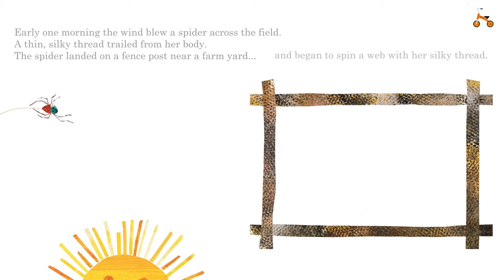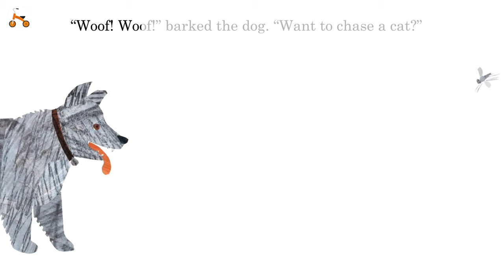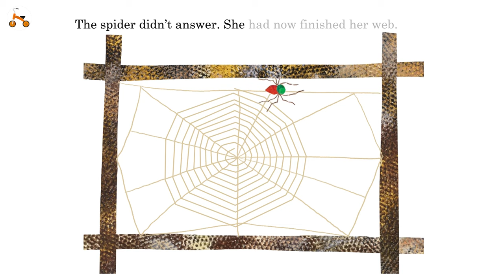The Very Busy Spider | Fan's Animated Book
Early one morning a little spider spins her web on a fence post. One by one, the animals of the nearby farm try to distract her, yet the busy little spider keeps diligently at her work. When she is done, she is able to show everyone that not only is her creation quite beautiful, it is also quite useful!

This multi-sensory book allows children to feel the pictures as well as see them. And with its rhythmic text, The Very Busy Spider becomes an experience to touch, to see, and to hear.